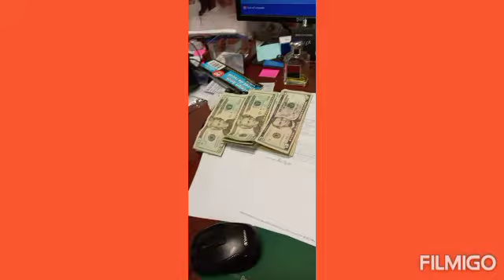would you like to learn different language and dialects tunghay lang sa channel